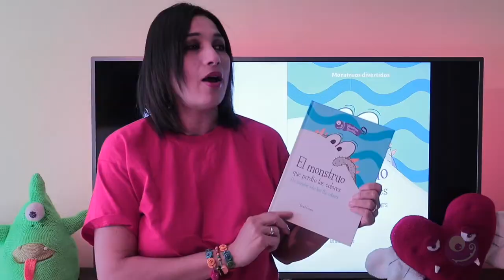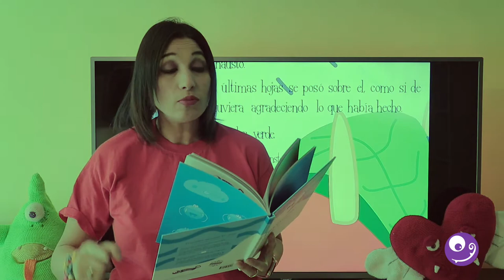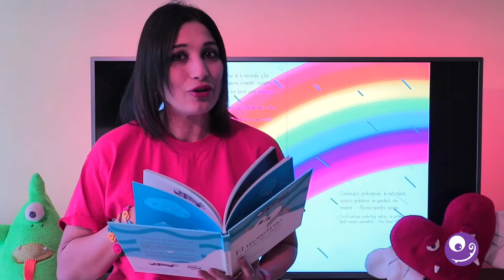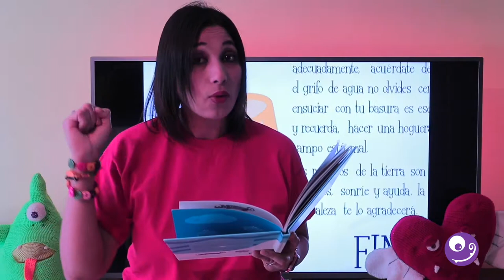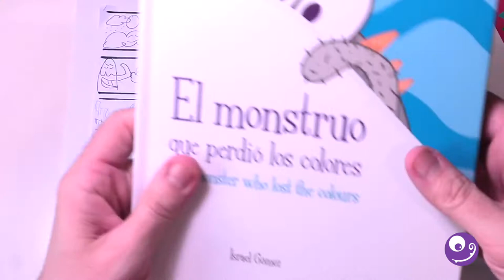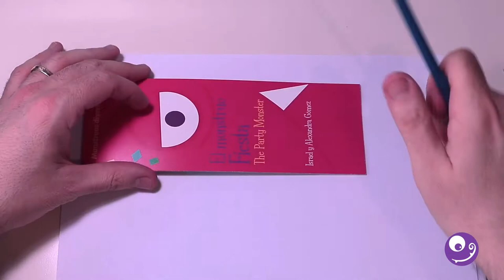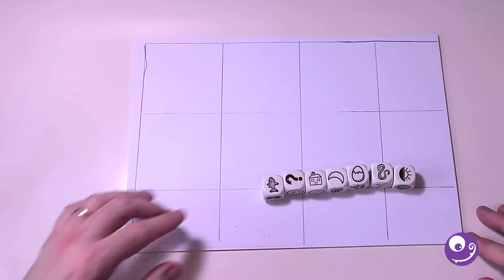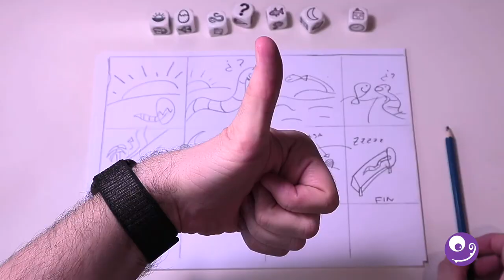El monstruo que perdió los colores y Taller de Storyboard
El monstruo que perdió los colores y Taller de Storyboard con Hola Monstruo